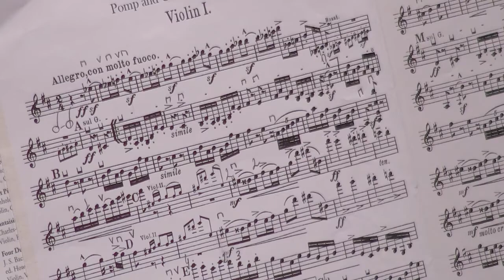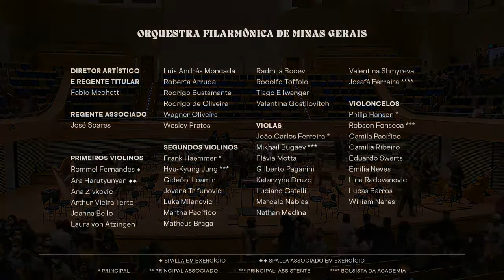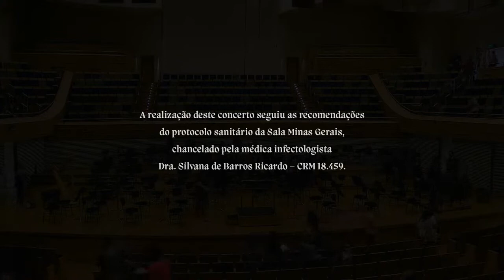Concertos para a Juventude | Obras de Clarke, Holst, Elgar e Grieg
Um concerto para você e toda sua família viajarem pelo mundo da música sinfônica!
Durante seis apresentações, os Concertos para a Juventude da Orquestra Filarmônica de Minas Gerais irão percorrer itinerários sonoros pelos países que marcaram a história da música.

Neste domingo, aprecie obras de compositores da Inglaterra e países nórdicos!

Bom concerto!
Concertos para a Juventude – Itinerários Sonoros | Inglaterra e países nórdicos

Rossini Parucci, regente convidado

CLARKE/Westermann | A marcha do príncipe da Dinamarca, "Trompete Voluntário"

HOLST | Suíte Saint Paul, op. 29, nº 2

ELGAR | Pompa e Circunstância, op. 39: Marchas Militares nº 1 em Ré maior e nº 4 em Sol maior

GRIEG | Peer Gynt: Suíte nº 1, op. 46

Acesse e saiba tudo sobre a nossa programação.

Bom concerto a todos!